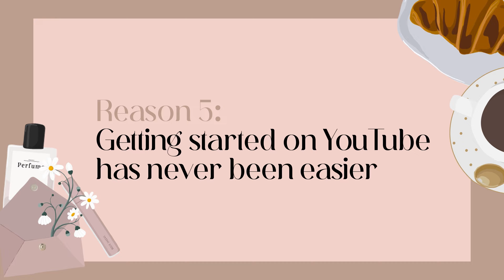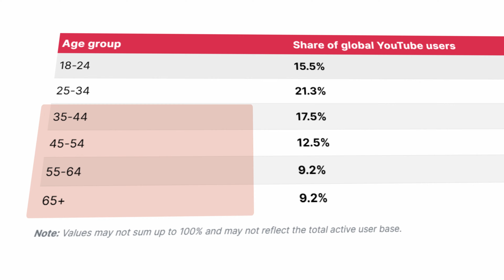Why 40+ is the PERFECT Time to Start a YouTube Channel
Are you over 40 and wondering if it’s too late to start a YouTube channel? I share 6 reasons why you should embrace YouTube, regardless of your age and exactly what it is you have to offer.

✅ Discover how your tiny YouTube channel can land you high-paying clients fast!
(No big audience, no high view counts, no camera confidence needed)

Timestamps:
00:00 - Introduction
00:29 - Reason 1
01:33 - Reason 2
02:50 - Reason 3
04:33 - Reason 4
05:29 - Reason 5
06:39 - Reason 6
07:39 - Conclusion